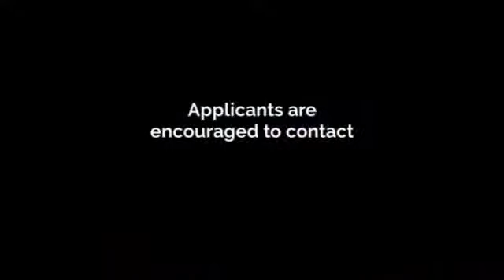Temp Services in Lakewood, CO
Locally owned and operated, Express Employment Professionals in Lakewood, CO is a Staffing Agency that exceed expectations by providing services to companies while helping job seekers find employment.

Express Employment Professionals of Lakewood, CO
45 S Wadsworth Blvd
Lakewood, CO 80226